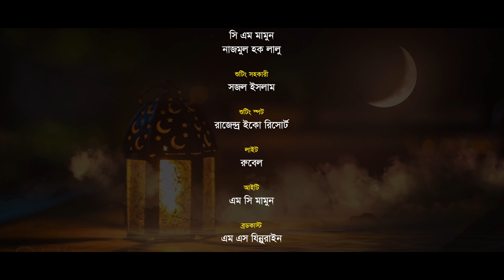রোজা যাচ্ছে দেখো চলে | Roja Jachche Dekho Chole | Ahnaf Adil Shafee | Ramadan Nasheed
গান : রোজা যাচ্ছে দেখো চলে
কথা : শেখ নজরুল
সুর : ইয়াছিন আরাফাত
শিল্পী : আহনাফ আদিল শাফী
কম্পোজ : মুসাদ্দেক
স্টুডিও : চন্দ্রালোক
সিনেমাটোগ্রাফি : সি এম মামুন
সম্পাদনা : শামছুল আলম বকুল
আইটি : এম সি মামুন
পরিচালনা সহকারী : এ কে জিলানী
পরিচালনা : শেখ নজরুল
এক্সিকিউটিভ প্রোডিউসার : আব্দুল্লাহ আল নোমান
প্রধান নির্বাহী : মাহবুব মুকুল

লিরিক্স
কথাঃ - শেখ নজরুল
সুর : ইয়াছিন আরাফাত

             ইফতারি মা সাজিয়ে রাখে
              মুয়াজ্জিনের কন্ঠ বাজে
                দেশ জনতার হৃদয় জুড়ে
            জান্নতেরী ঘ্রাণ জান্নাতেরী ঘ্রাণ
               রোযা যাচ্ছে দেখো চলে
                আমল করো দিবা রাতে
            মনের দুয়ার খুলে প্রাণের খুলে।।

             মধুর সুরে পড়বে কুরআন
                 ফজর আদায় করে
            সাহরি খেয়ে ঘুম যাবেনা
                 আলসেমিটা করে
                সত্য কথা বলবে তুমি
                  সকাল দুপুর সাঝে।।

               এই মাসে তে রাখো রোযা
                  মুমিন মুসলমান
               পরকালে নাজাত দিবেন
                 আল্লাহ মেহেরবান।।

                 খুশু খুযু সহকারে
                 তারাবি নামাজ পড়ে
                দরুদ পড়ে ঘুমিয়ে যাবে
                   গুনাহ যাবে ঝরে
                 তাহাজ্জুদের নামাজ পড়ে
                  কাঁদবে দু'হাত তুলে।।